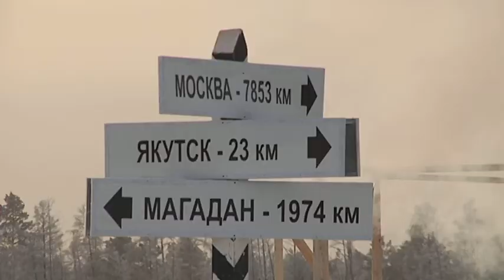22tu jakutian rautatie manninen